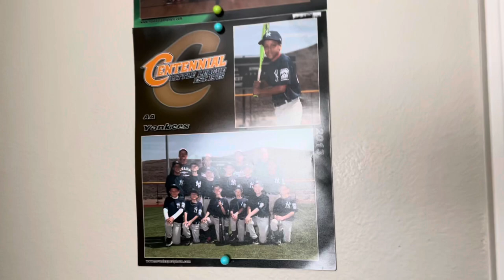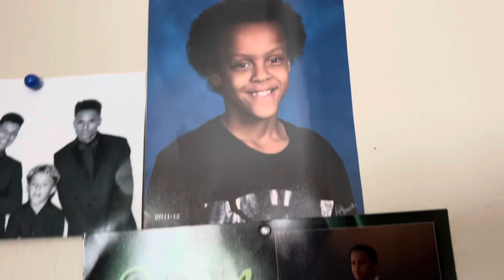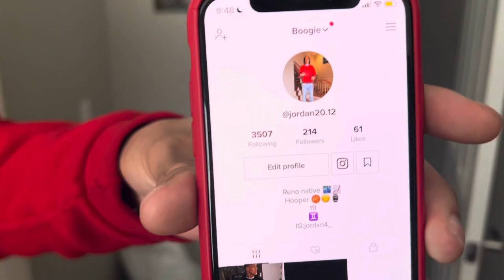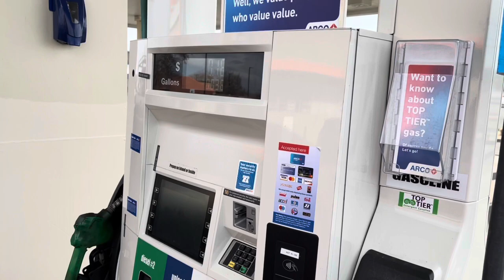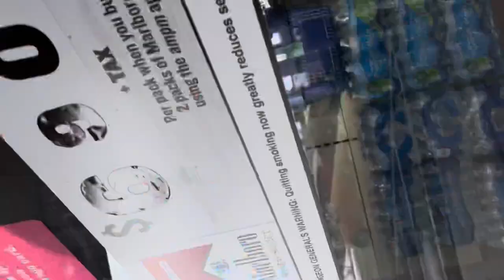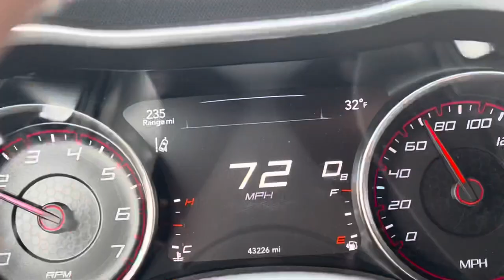Freestyle on the way to Oakland CA! Almost crashed the charger scatpack